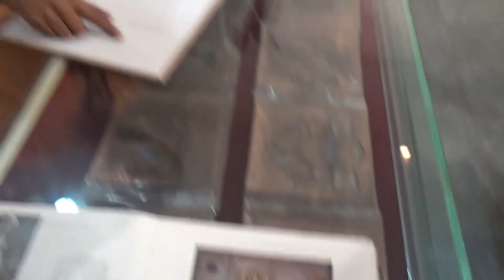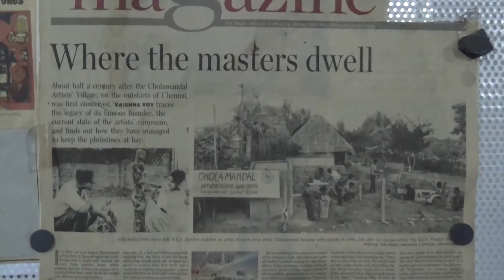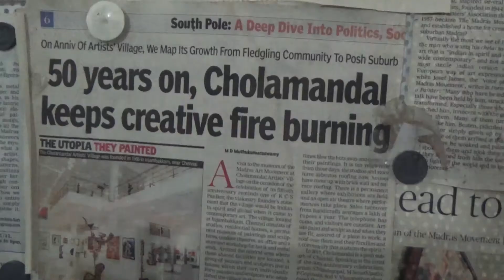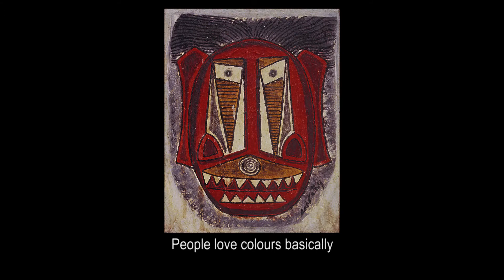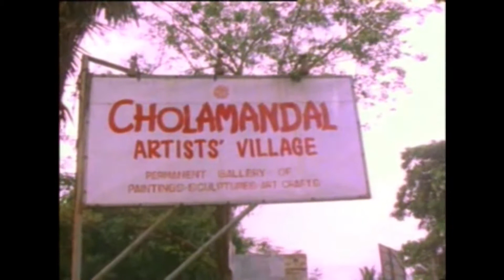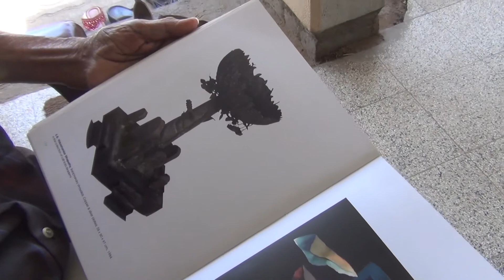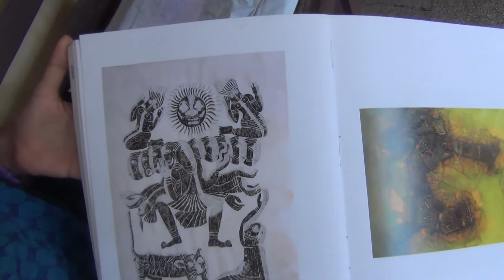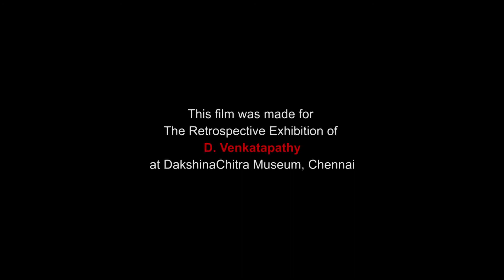Occult Images - Art of D Venkatapathy.